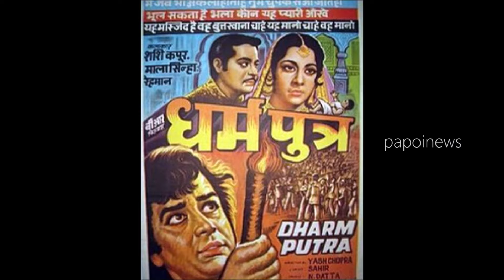Ashok Kumar's Son-in-law "Deven Verma" : BIOGRAPHY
Deven Verma